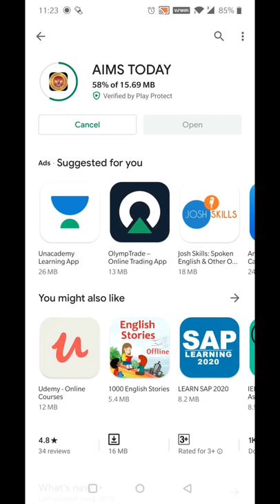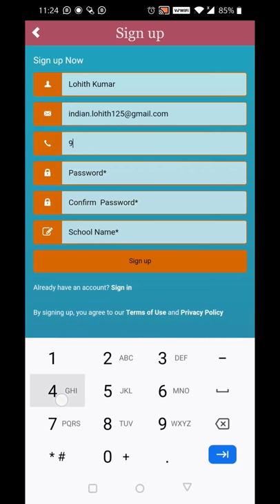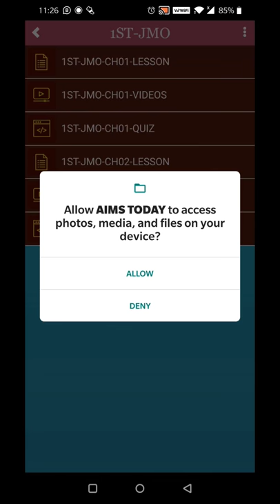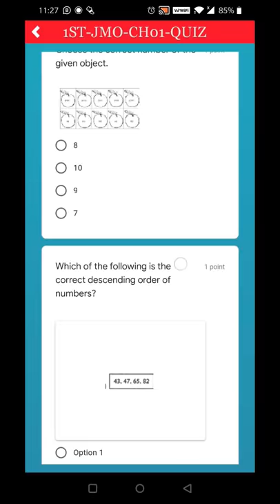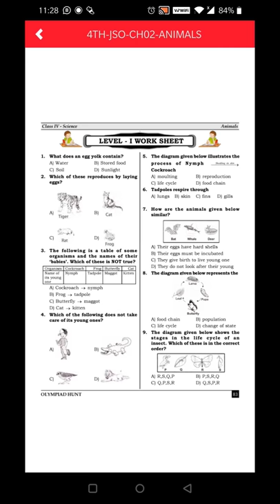IIT NEET NTSE OLYMPIAD FOUNDATION AIMS INDIA MOBILE APP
Little Rose School in association with AIMS INDIA TODAY, India's Best Course Provider for IIT-NEET-NTSE-Olympiad Foundation has developed a Mobile App for the Students of Classes 1 - 10, can explore Maths & Science
Chapterwise Lessons, Videos and quizzes in our AIMSTODAY android app